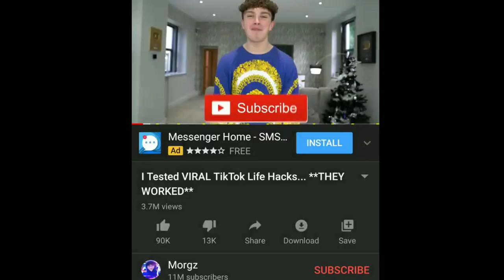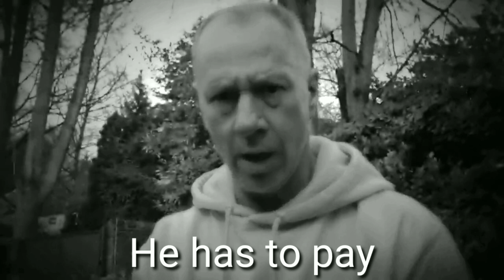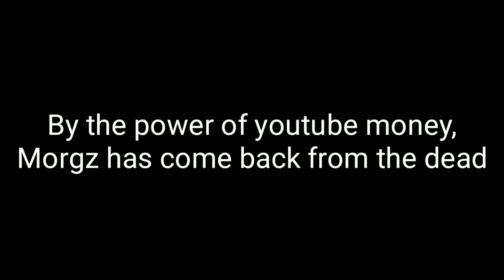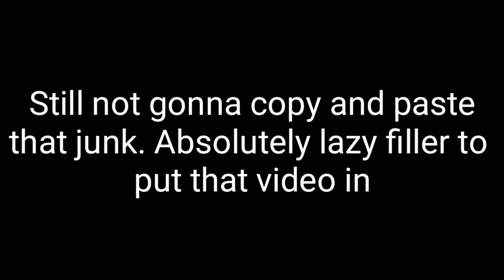Morgz bullies Bald Martin for views